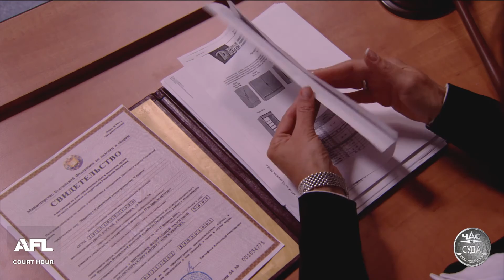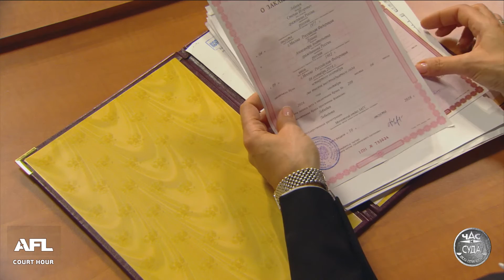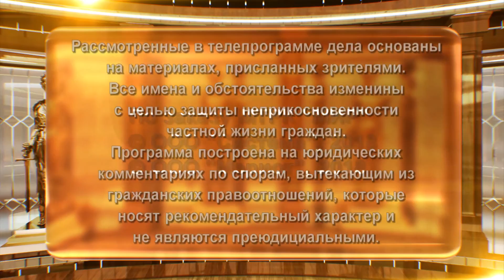Дела семейные. Новые истории. 12.03.2018